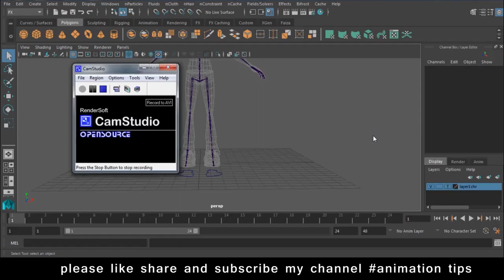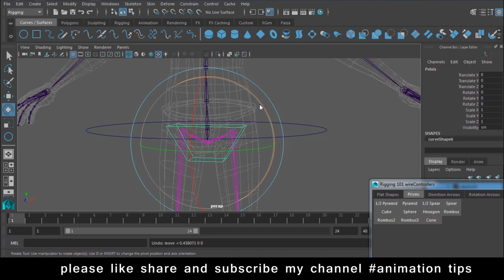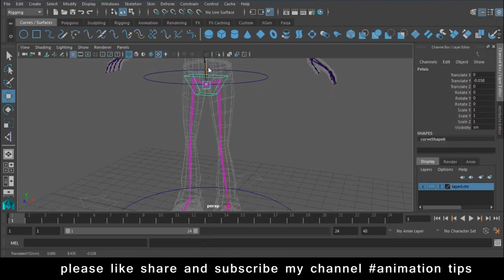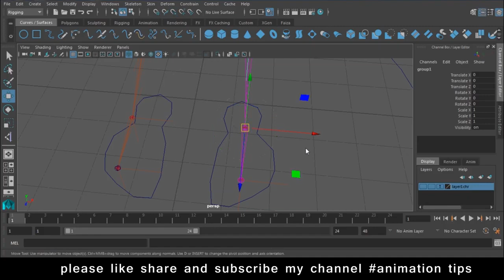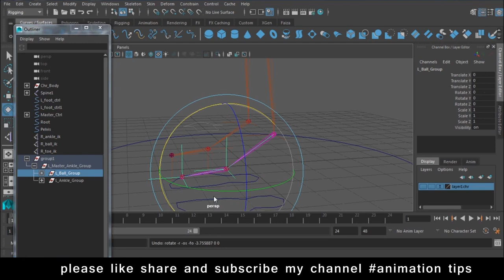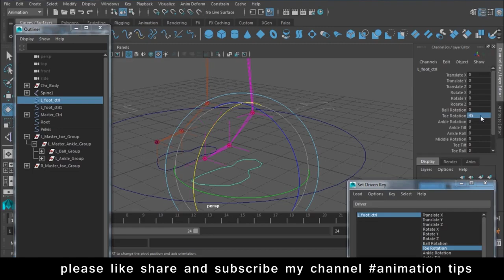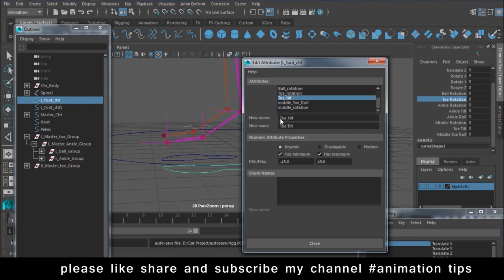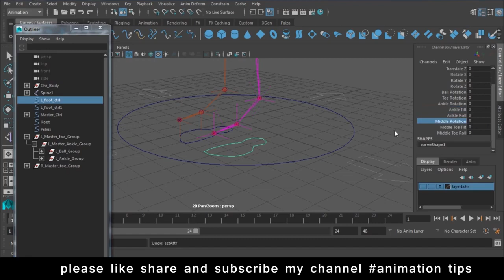Maya Rigging Tutorial for beginners How to Rigg in Maya Lesson 11